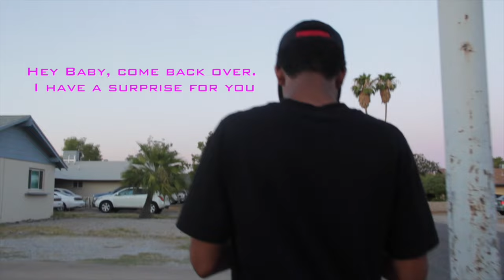"Fake Fri-Ends" Prod by Freestylebeatz ent Ion daDon Official Video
Frienships Ends When, YouR Not Real, Sometimes It Can End Bad! LoyaltyisKey #100